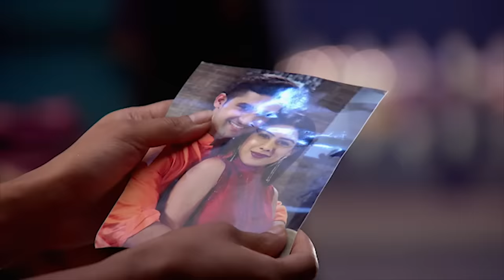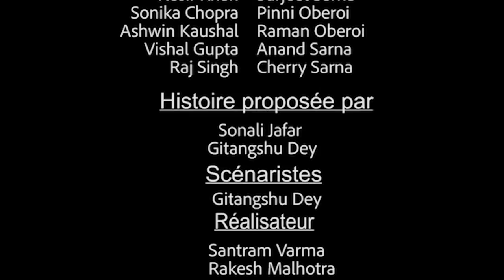Le combat pour l'amour - Famille et manigance EP 53